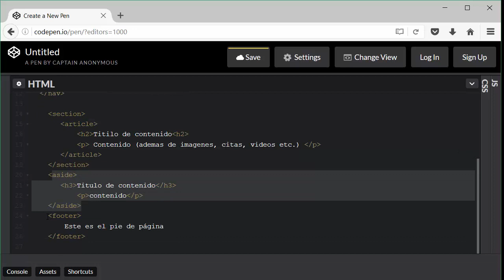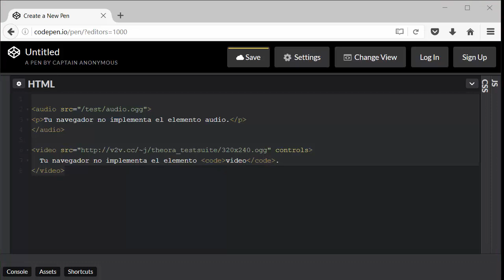[LBR026] - REC6 Nuevas etiquetas en HTML5